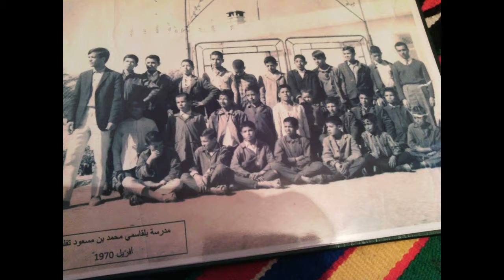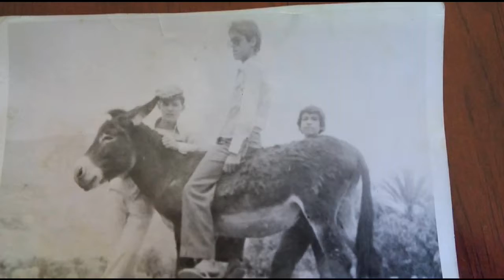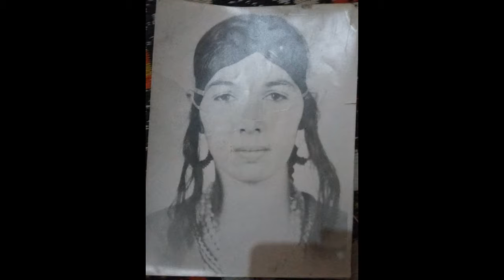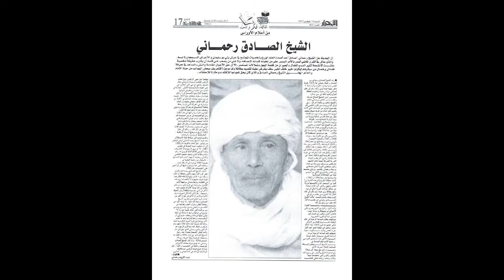diapoautres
Said et les autres aux fils des temps